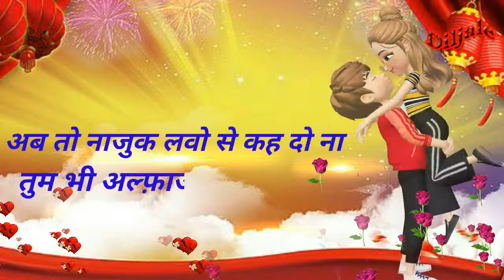Teri aankhon ko dekh kar Dilbar kitne Nagme likhe Hain Chahat Ki 🎊love 💝status